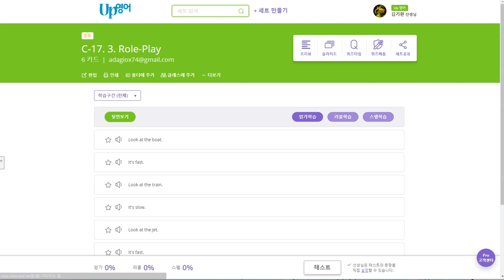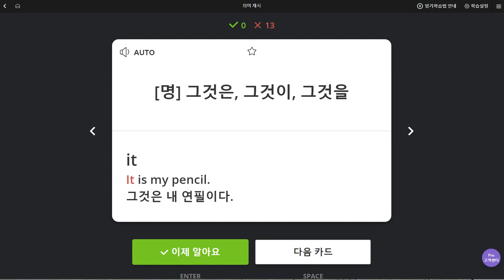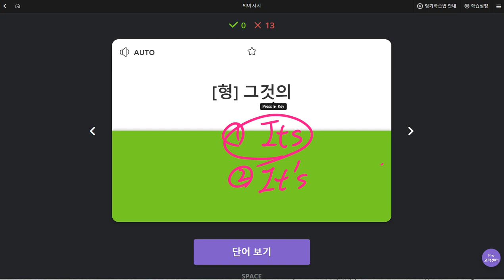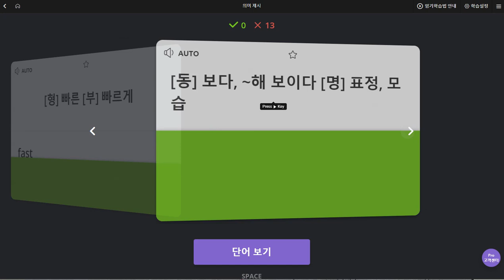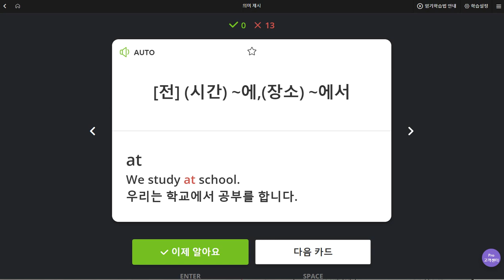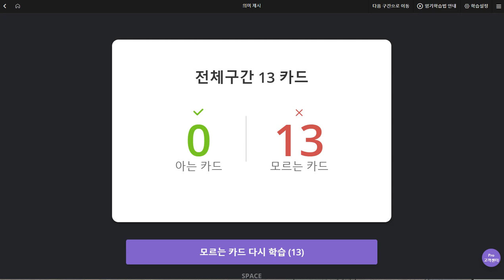김예빈 2019 08 30 일대일